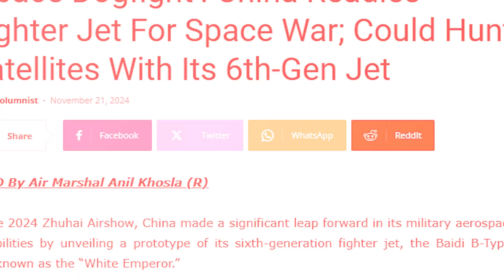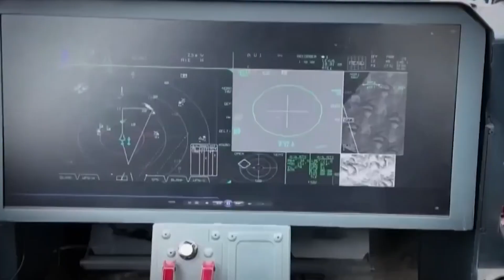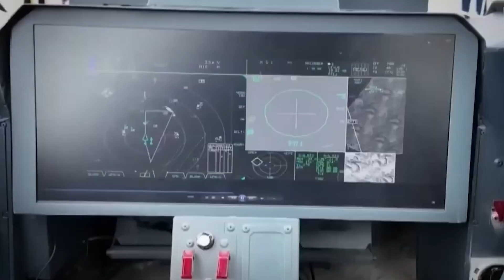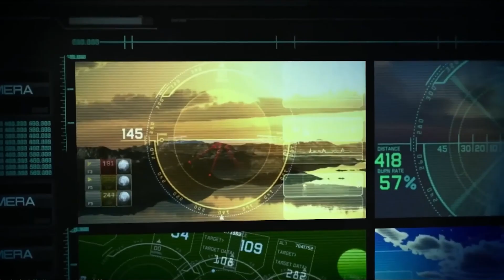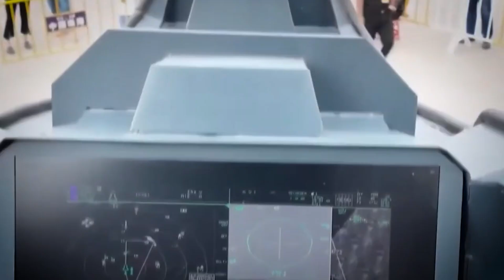The Shocking Truth About China's Mysterious Jet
China has unveiled a groundbreaking fighter jet, nicknamed the "White Emperor," marking a significant leap in military and space defense technology. This sixth-generation aircraft, showcased at the 2024 Zhuhai Air Show, is more than just a stealth plane—it’s designed for space combat, with the capability to track and attack satellites. Developed under Project Nannanmen, the White Emperor highlights China's ambition to rival global powers in advancing next-level aerospace technology. In this video, we’ll explore what sets the White Emperor apart, its global implications, and the challenges it faces.

China's J 35A Stealth Fighter Enters Service - What This Means for Global Security